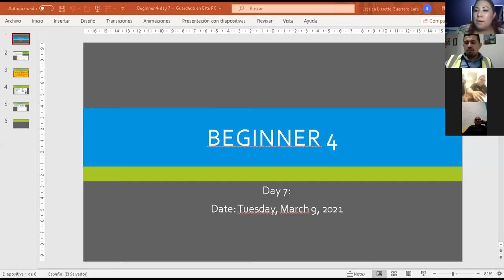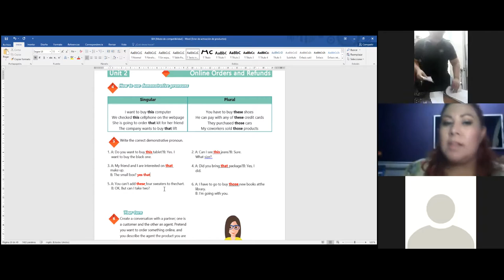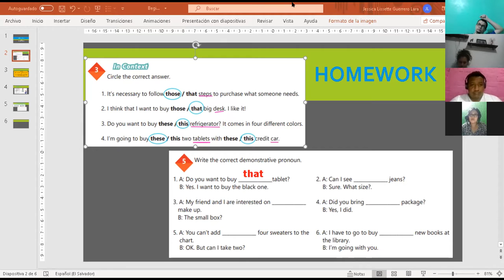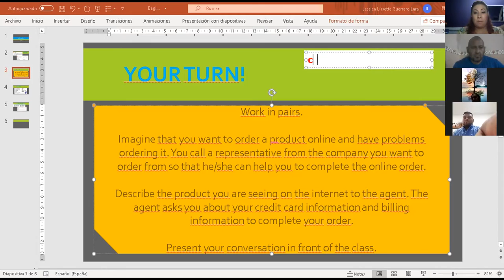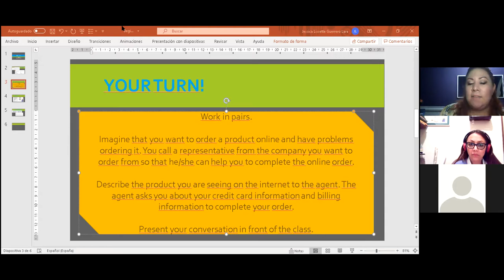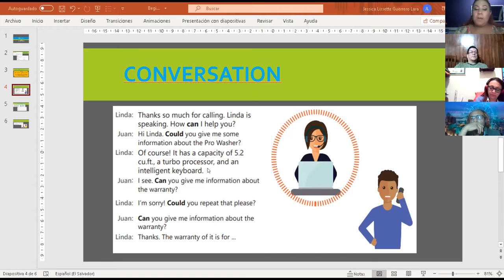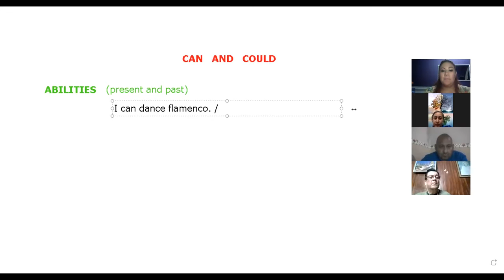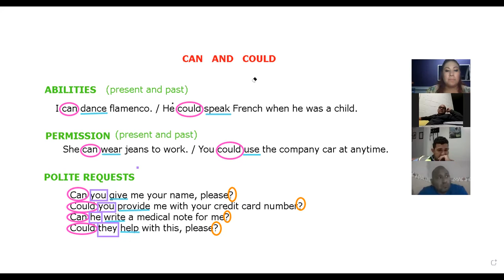Ingles Corporativo- Videoconferencia # 7 How to use can and could